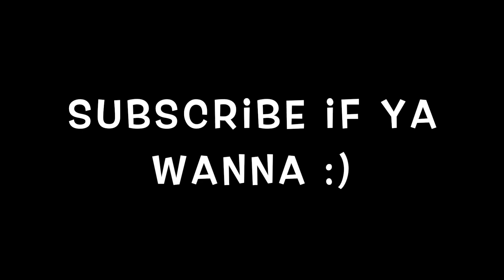Full Auto AR 14 Tannerite Broken Mirrors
Go follow PNW_PEW on instagram if you love AMERICA.